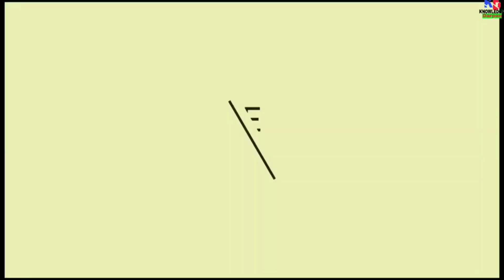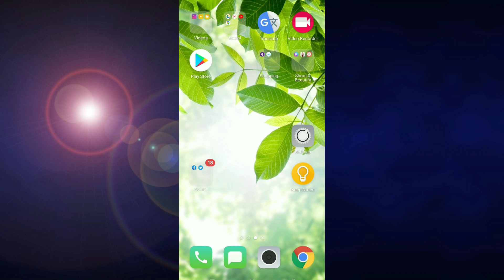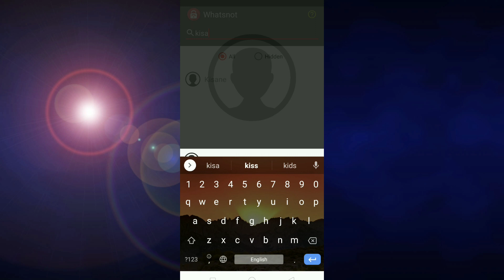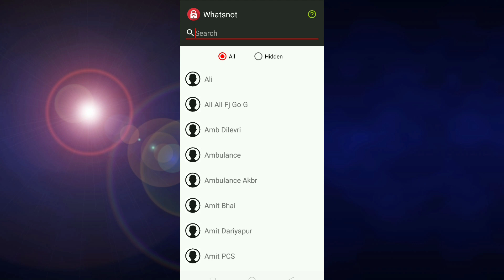How to hide WhatsApp status | WhatsApp status selected person nahi dekh payenge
Friends humne is video mein aap sabhi ko WhatsApp ki important trick ke bare mein bataya hai friends yadi aap chahenge to to jis vyakti ko aap select karenge vah pareshan aapka WhatsApp status yah aap jab bhi online aate Hain etc nahin dekh payega aapko is video mein bataen Gaye all steps follow karne hain